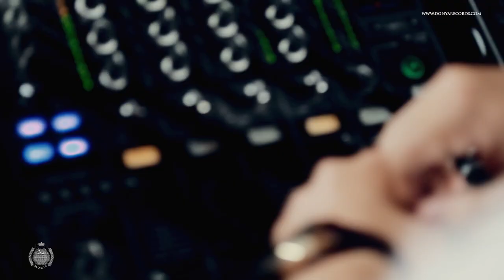Mehdi Khazaee- Che Khoshhalam OFFICIAL VIDEO HD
artist: MEHDI KHAZAEE
song: CHE KHOSHHALAM
label: DONYA MUSIC GROUP (DMG)
production: NFAMOUS PRDOUCTION
executive producer: FARID FATHI

Donya Music Group is one step ahead in the world of POP/DANCE music and is a leading independent electronic label.